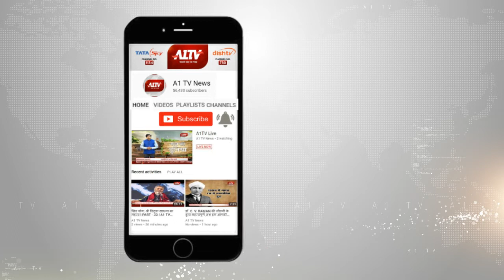TMC छोड़ने वाले विधायक अर्जुन सिंह का दावा, भाजपा के संपर्क में है TMC के 100 विधायक